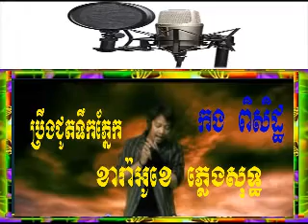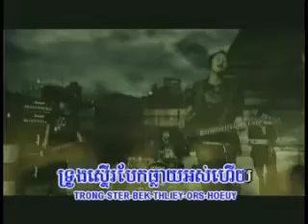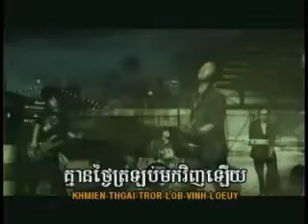បទប្រឹងជូតទឹកភ្នែក ភ្លេងសុទ្ធ កង ពិសិដ្ឋ